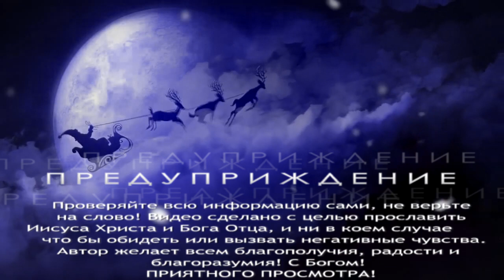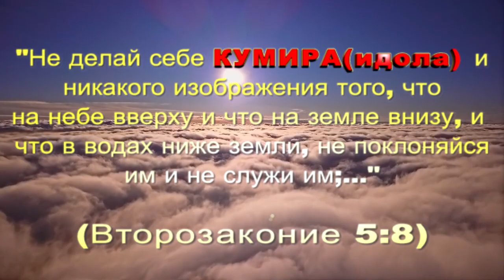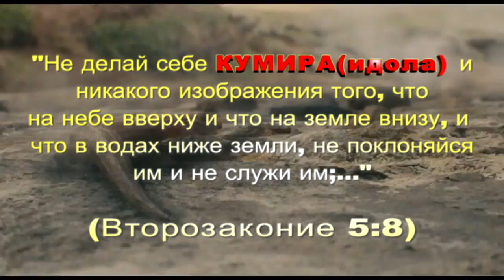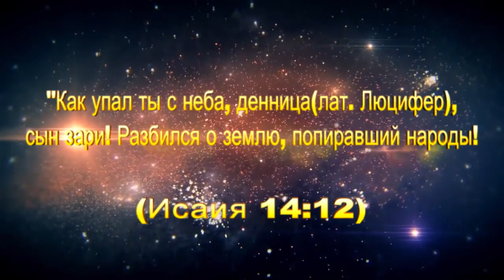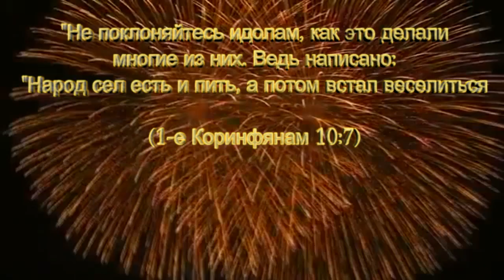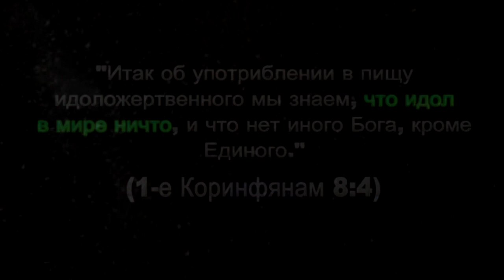🎅Кто такой Санта Клаус и Дед Мороз? РОЖДЕСТВЕНСКИЙ ВЫПУСК!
Поздравляю всех с новым годом и Рождеством Иисуса Христа! Пусть Иисус и Отец Небесный будут всегда в нашем внимании, и ни какие Санта Клаусы и Деды Морозы не должны затмевать Их. Язычество сильно проникло в нашу жизнь, и многие не замечают этого.

Вот что Библия пишет о ёлках на праздники:

"Так говорит Господь: не учитесь путям язычников и не страшитесь знамений небесных, которых язычники страшатся. Ибо уставы народов – пустота: вырубают дерево в лесу, обделывают его руками плотника при помощи топора, покрывают серебром и золотом, прикрепляют гвоздями и молотом, чтобы не шаталось. Все до одного они бессмысленны и глупы; пустое учение – это дерево." (Иеремия 10:2-4, 8)

Иеремия 10:5: "Эти идолы, как пугала на бахче, — не могут говорить; их нужно носить — они не умеют ходить. Не бойтесь их, ведь они не в силах причинить вам зла, но и добра сделать не могут."

"Итак об употреблении в пищу идоложертвенного мы знаем, что идол в мире ничто, и что нет иного Бога, кроме Единого.

Ибо хотя и есть так называемые боги, или на небе, или на земле, так как есть много богов и господ много, -

но у нас один Бог Отец, из Которого все, и мы для Него, и один Господь Иисус Христос, Которым все, и мы Им."
(1-е Коринфянам 4:8)

Кто такой Санта Клаус и Дед Мороз на самом деле? Есть версия того что Дед Мороз это древний "бог" холода, мороза и зимы. Вот дополнение к информации:

В скором времени на канале начнут появляться интересные серии о том, как не заметно язычество проникло во все сферы. Сериал "Язычество нашего времени" ждите на канале.

С БОГОМ!